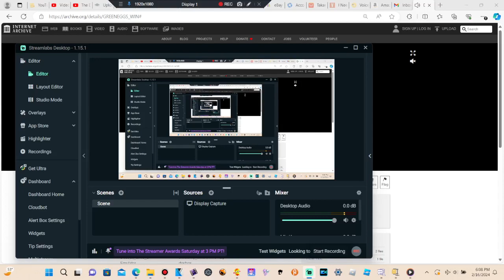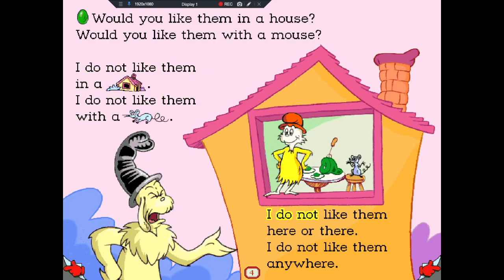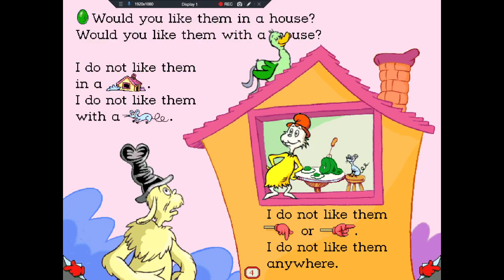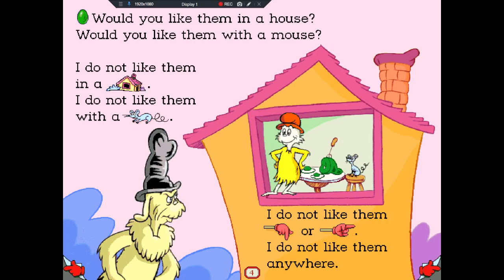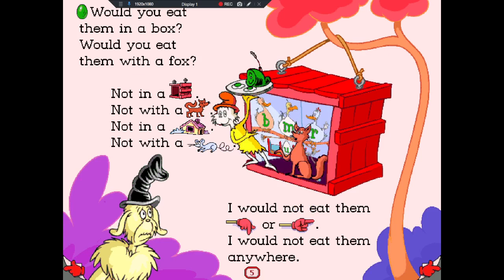Playing Green Eggs And Ham Part 2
If Your Wondering That It Ending With Fox Doubled, It's Because The Game Crash So I Had To Skip The Fox Box Word Game Scene